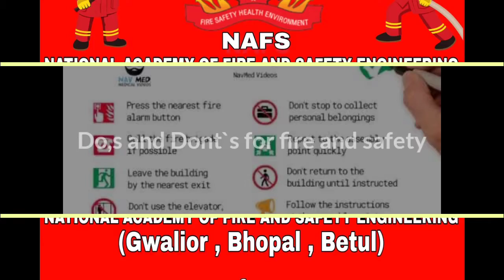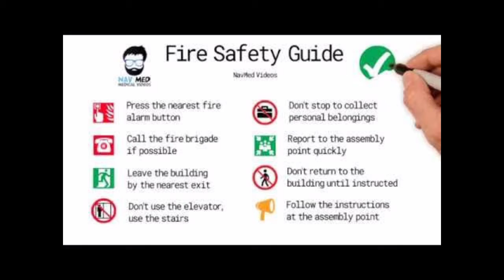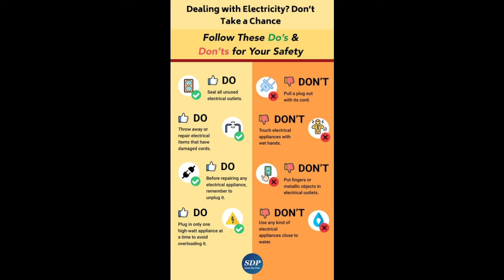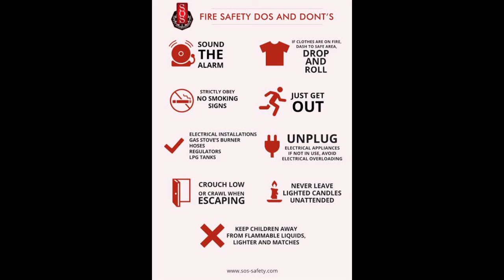Do,s and Dont`s for fire and safety | NAFS Fire & Safety College | Training | industrial safety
Do,s and Dont`s for fire and safety
Always take care on burning necked lamps. Do not smoke in Bed/throw burning buds here and there. Do not keep any Inflammable liquid items near the Hearth in Kitchen. Ensure that Fire in the Kitchen have been put off before going to bed.

Do and don'ts of fire?
Fire Safety Do's and Don'ts
Know your building's evacuation plan.
Evacuate calmly and quickly whenever a fire alarm or carbon monoxide alarm sounds.
Keep important items such as medications and medical equipment handy for quick access in the event of a building evacuation.
Know two ways out of any building.

Do and don'ts in an emergency?
Don't go anywhere except to your designated meeting place after escaping from an emergency scene. You do not want fire or police personnel risking their lives searching for you because they don't know you got out safely. Don't go to a shelter without your pets. Don't go to any emergency scene.

What are the precautions of fire?
Emergency planning. You need to be prepared for an emergency, such as a fire. ...
Fire alarms and detectors. You need to provide a method for detecting a fire quickly and raising the alarm. ...
Escape routes. ...
​Evacuation of disabled people. ...
Fire extinguishers. ...

What are 5 classes of fire?
Fires can be classified in five different ways depending on the agent that fuels them: Class A, Class B, Class C, Class D, and Class K. Each type of fire involves different flammable materials and requires a special approach. In fact, trying to fight a blaze with the wrong method might make the situation worse.

How do you deal with fire emergency?
If you are notified of, or discover a fire:
Move quickly to the nearest accessible exit.
Notify, and assist others to evacuate along the way.
If the building fire alarm is not yet sounding, manually activate the alarm pull station located near the exit.
Exit the building and proceed to the “Area of Gathering”

How do you handle emergency situations?
When an emergency occurs

Tell yourself you can handle the situation. Check for danger. Protect yourself and the injured person from fire, explosions, or other hazards. Try to look at the situation as a whole.

What should you do in case of emergency?
Know your company's plan.
Know your evacuation route.
Keep calm in an emergency.
Evacuate the building immediately upon hearing the fire alarm on your floor.
Listen for instructions from the Public Address Systems.
Close each door of the office as you leave.
Form a single file evacuation line – follow instructions.

What are the 4 types of fire?
Classes of fire
Class A - fires involving solid materials such as wood, paper or textiles.
Class B - fires involving flammable liquids such as petrol, diesel or oils.
Class C - fires involving gases.
Class D - fires involving metals.
Class E - fires involving live electrical apparatus.

What are the 4 goals of fire protection?
Four goals: (a) prevent fire from starting, (b) prevent loss of life in case fire does start, (c) confine fire to its origin, and (d) extinguish fire.

How can we prevent fire accidents?
Fire safety
Keep all fires and heaters well guarded, especially open fires. ...
Keep portable heaters and candles away from furniture and curtains. ...
Don't dry or air clothes over or near the fire, or the cooker.
Do not smoke in bed.
Many fires start in the kitchen, especially fat fires.

What are the 6 classes of fire?
Fires are broken up into six different classes:
Class A – solids, such as paper, textiles, wood, plastics and rubber.
Class B – flammable liquids, such as petrol, oil and paint.
Class C – flammable gases, such as propane, butane and methane.
Class D – metals, such as aluminium, magnesium and titanium.

Thanks & Regards!